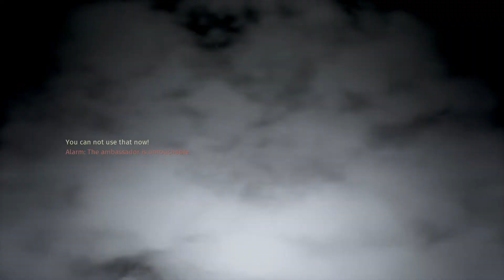Styx: Shards of Darkness_20201231023050